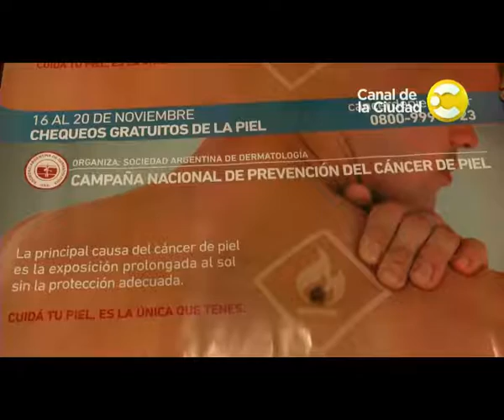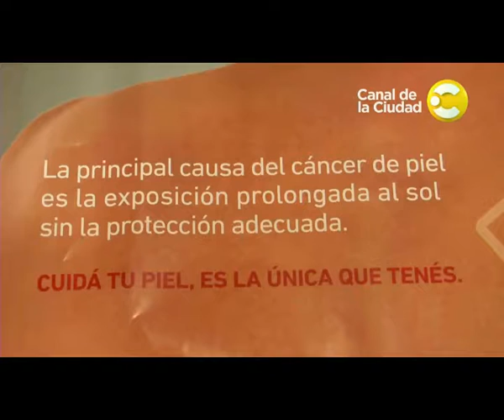15 11 ai campaña prevencion cancer de piel rodriguez